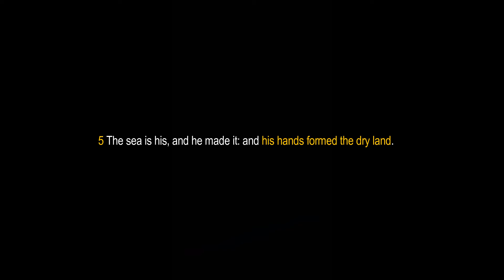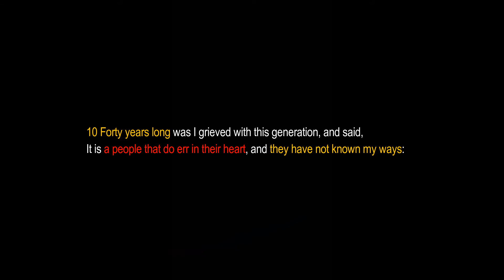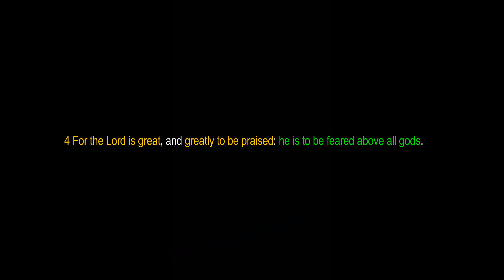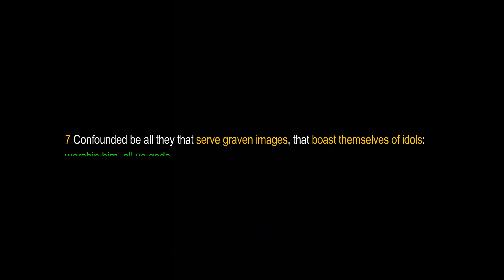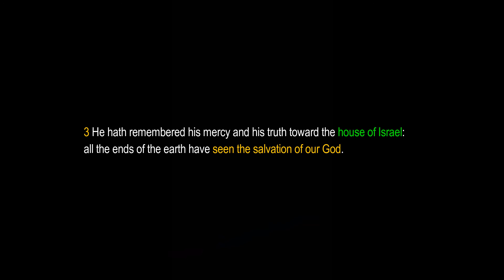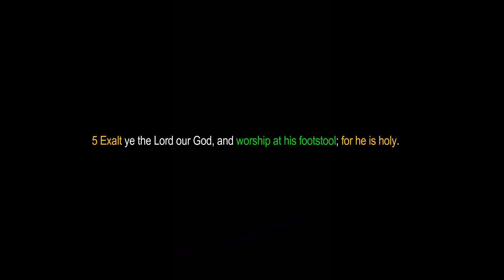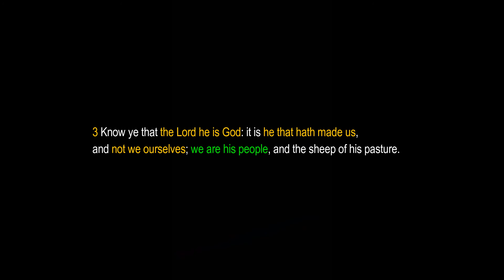Scripture Meditation - The Book of Psalm Reading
Soft meditation on YAH's word to help you get the scriptures in your heart.